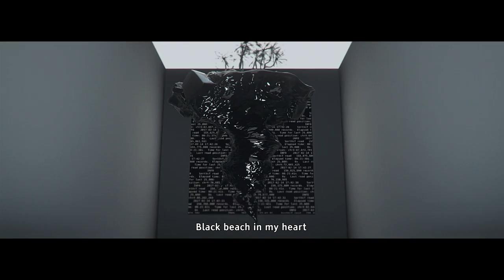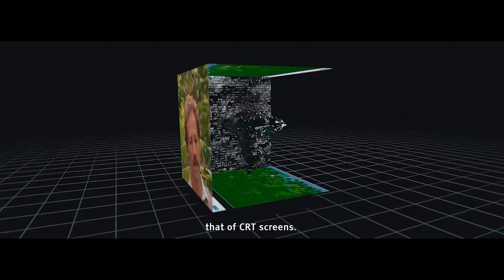Mchy i porosty - CZARNA PLAŻA W MOIM SERCU - BRUTAŻ 03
MCHY I POROSTY - Czarna plaża w moim sercu (BLACK BEACH IN MY HEART) - Untitled EP - BRUTAŻ 03

A story of young people in black overalls who, despite of their comfortable isolation, discover a black beach resembling a leak from a tanker in their hearts.

video by Rufus Rufson
(with Bartosz Zaskórski)

direction, concept and śluzowce:
Rufus Rufson
Monika Grażyna Olszewska
Bartosz Zaskórski

text
Bartosz Zaskórski

edit:
Rufus Rufson

cast:
Leonia Stromberg
Paweł Krawczyk

greenscreen camera operator:
Krzysztof Zygalski
Piotr Ceglarek

makeup:
Agata Grzybowska

costume operator and unknown kadath:
Monika Grażyna Olszewska

picture in picture:
Bartosz Zaskórski
Katarzyna Kolanek

A1 from Untitled EP by Mchy i Porosty released under BRUTAŻ